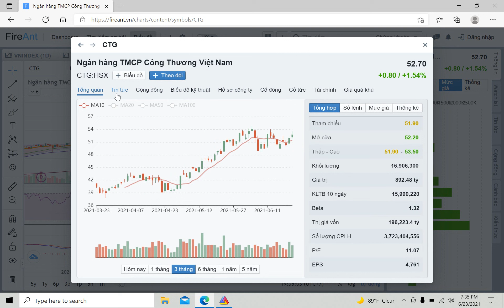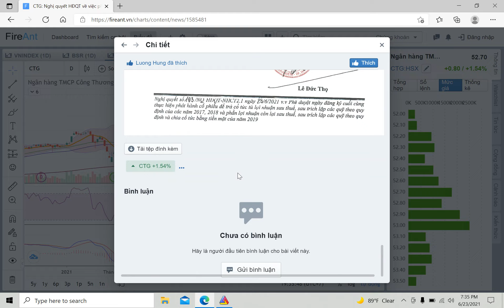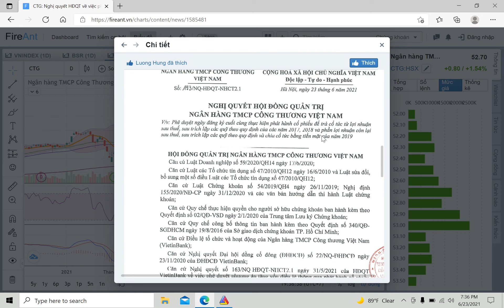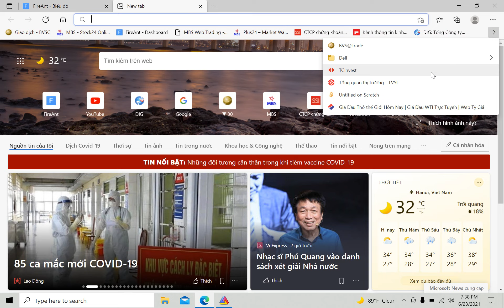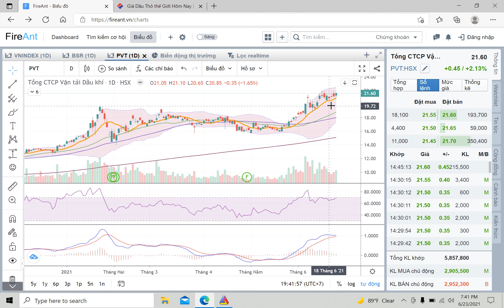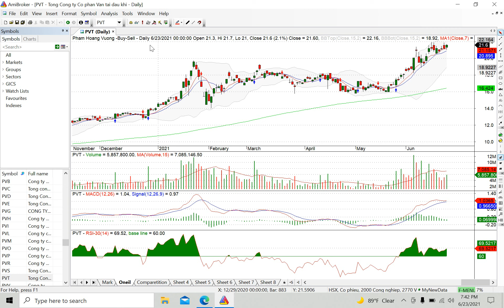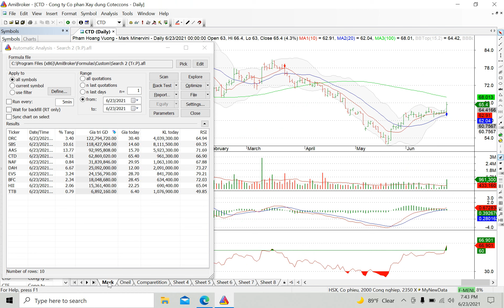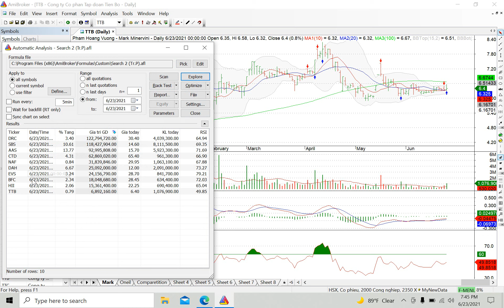10 cổ phiếu tiềm năng ngày 23/6/2021 và đồ thị cổ phiếu CTG, PVT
Chỉ cần bạn chọn mua cổ phiếu trong danh sách cổ phiếu tiềm năng được cập nhật hàng ngày cũng đủ để bạn chiến thắng thị trường.